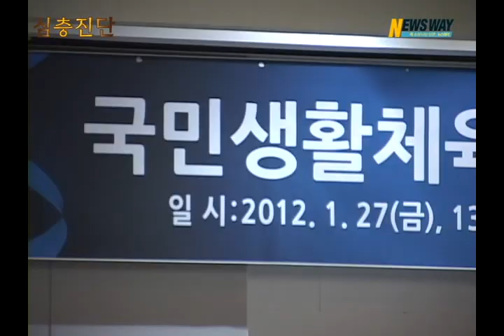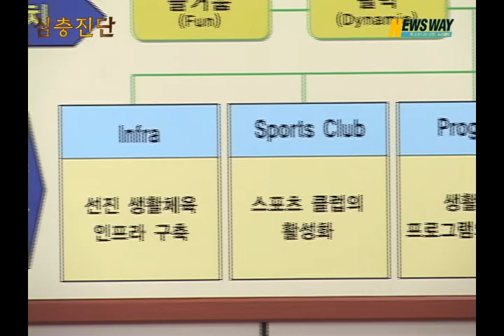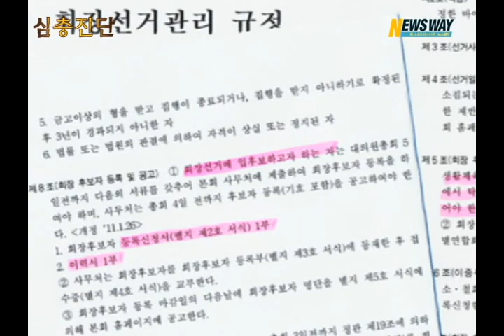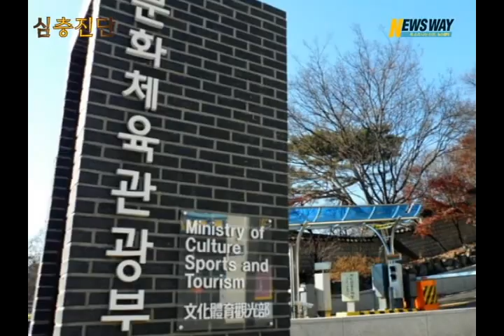[심층진단] 유정복, 국민생활체육회장 "선거 자격 있나?"